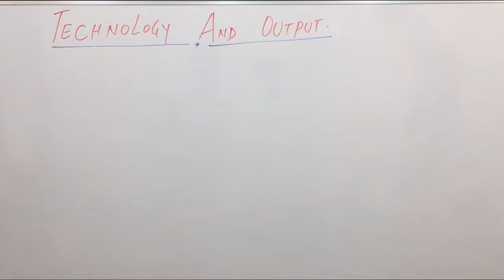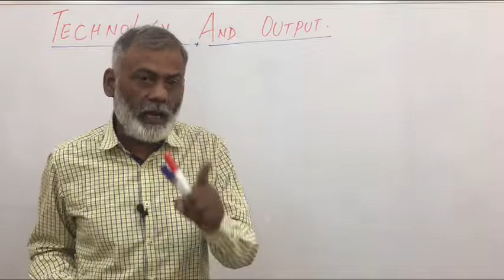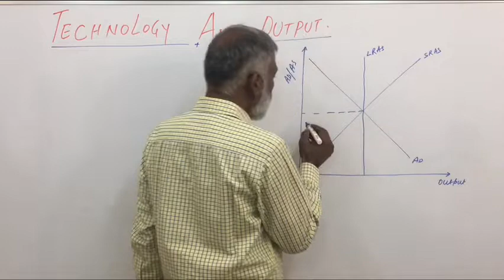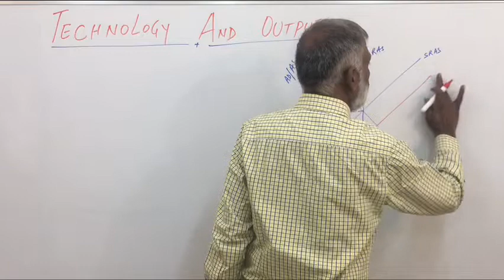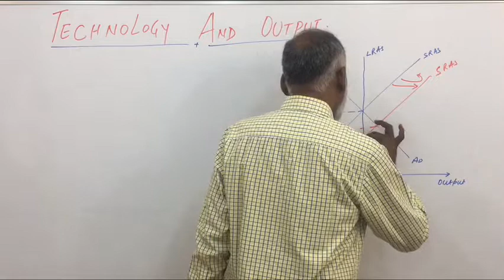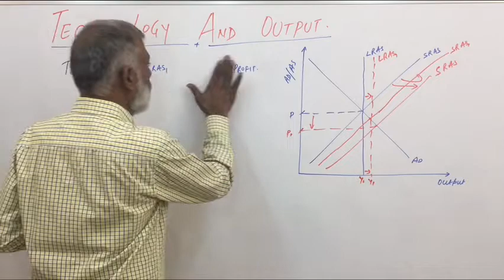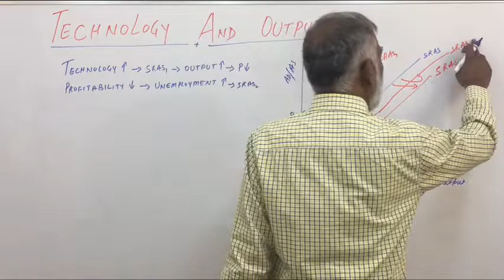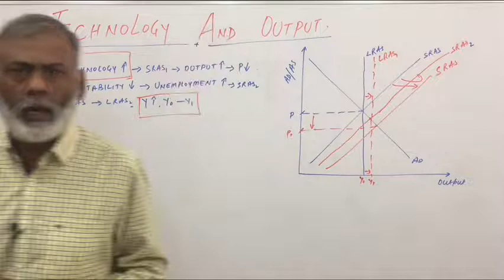TECHNOLOGY AND OUTPUT For UGC NET ECONOMICS FOR FULL COURSE CALL-9910569227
RELATIONSHIP B/W TECHNOLOGY AND OUTPUT.